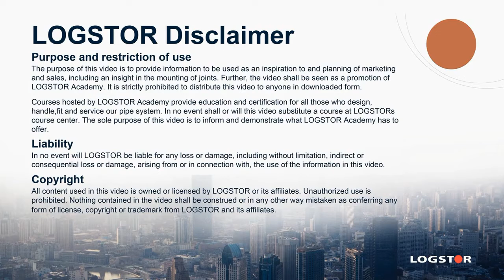Types of welding joint | What is the strongest weld joint?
There are a variety of types of welding joint used in welding due to the different welds and beads, and good joint construction requires experience.

Many factors play a role in selecting the weld for a project, but one factor is whether the weld is able to physically manage the weld process you have chosen. Different types of welds require different welding processes, which means you need to develop a deep understanding of your welding practices to know what is best for your project.

The strength and quality of a welded joint has an enormous impact on the quality and durability of your product as well as on its durability. As we know today, the welded product must be welded with the joint, otherwise it is not usable. The strength of the weld in a joint depends on many factors, such as the type of welds and beads, and the size and shape of each weld.

Some types of welds can produce strong welds, others are difficult, inexpensive and produce soft welds, and one type of weld is good - beads. Some welds are better when the materials on both sides of the weld are actually physically joined. There is no actual connection or margin between the welded metals, but they can be difficult.

In the case of several welds, the welding edge is embedded on the fixed joint or overlap due to the large area clamped to it. T - joint, which can result in a very strong weld, a weld can be placed on the same side of a joint where the welding force is applied.

Logstor is glad to show you how to set up and restrain weld joint types.

The Company is known for its high quality weld joint pipe systems and for the highest weld joint efficiency.
Logstor works every day to improve and provides the best types of weld joints and gives qualified advice in the field of installation, weld joint preparation, consulting, measuring and control of surveillance systems.

Here you find the Logstor welded joints video tutorial and you can see the polyethylene pipe fusion welding.
Let's watch how the company creates its weld joint pipe systems and how the pipe welding joint preparation begins.

After cleaning and brushing, the weld joint preparation can start by placing the depth guard and pushing/driving into one foam and just under the outer casing, press it down and push/drive into the other foam and using the impact cushion.

The pipe joint welding process continues with the installation and the tightness of the screws into the insulation foot and make sure that the welding temperature into the longitudinal weld joint is reached.

What is the strongest weld joint? The one that is correctly installed!

If you want to know more about welding joint and what is fusion welding process we recommend you to visit the following website and search for the updated welding joints system 2021 manual from Logstor Academy.